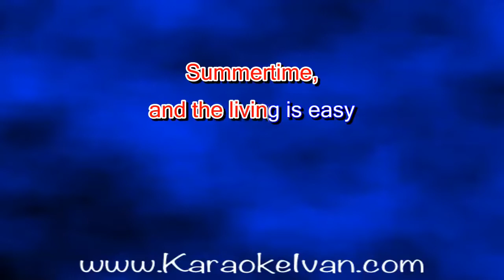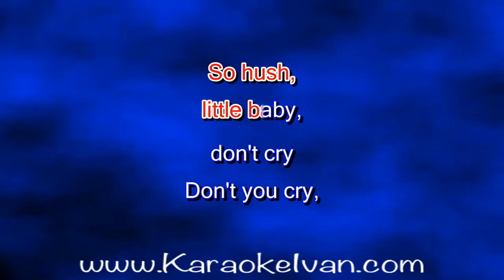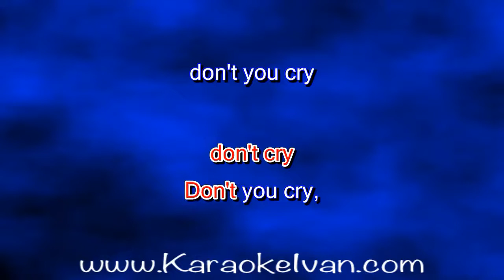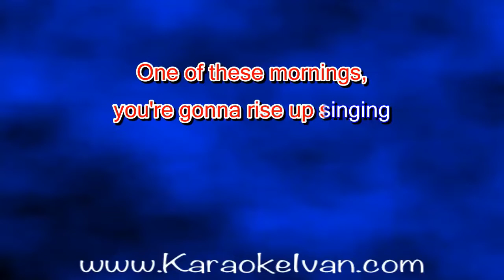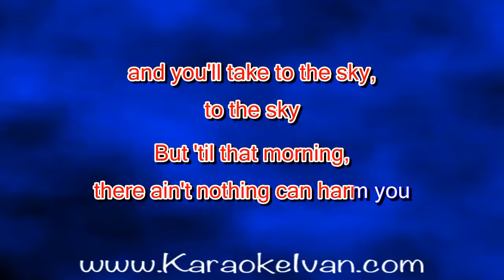Joanne Shaw Taylor - Summertime KARAOKE